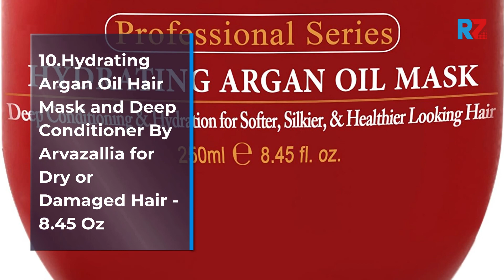Best Argan Oil | Top 10 Argan Oil For 2025 | Top Rated Argan Oil